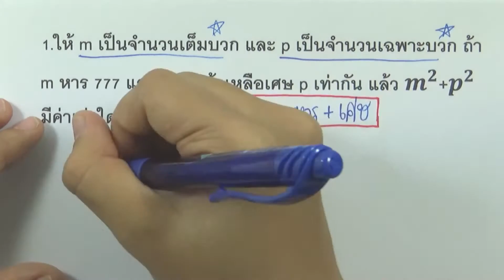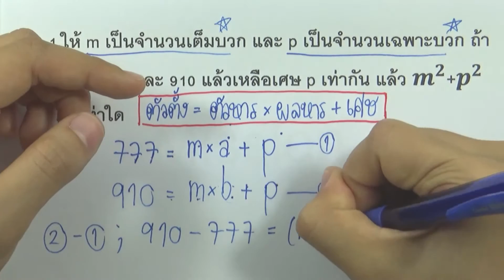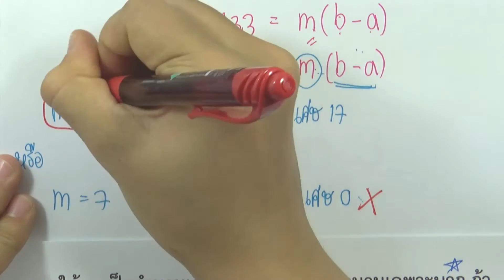ห.ร.ม. และ ค.ร.น. : Mission03 ข้อ1